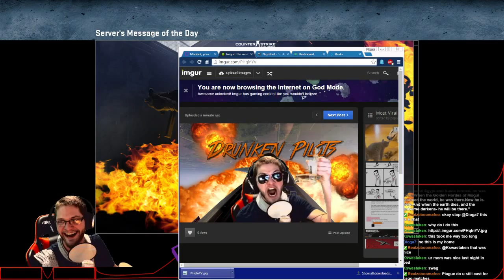\༼☉ɷ⊙༽/ Thirsty Thursday Grab a Beer and SKIDDILIEDOOOOOO!!! We Drink at 7pm (Part 4)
\༼☉ɷ⊙༽/ Thirsty Thursday Grab a Beer and SKIDDILIEDOOOOOO!!! We Drink at 7pm